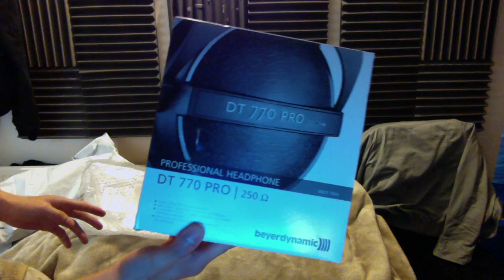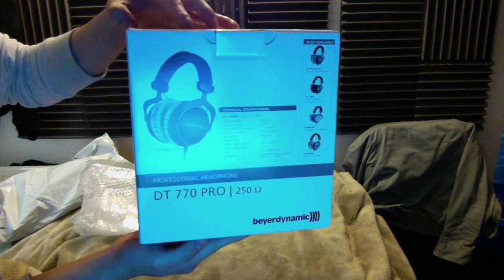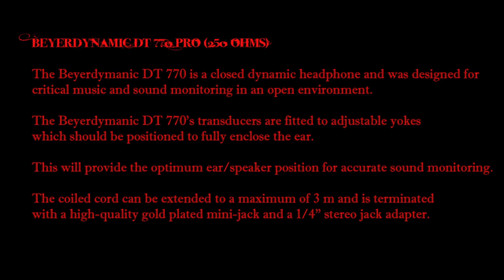BeyerDynamic DT 770 Pro 250 Ohms Headphones Unboxing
My very first unboxing video.

I just got my headphones this morning from GAK ( gak.co.uk )